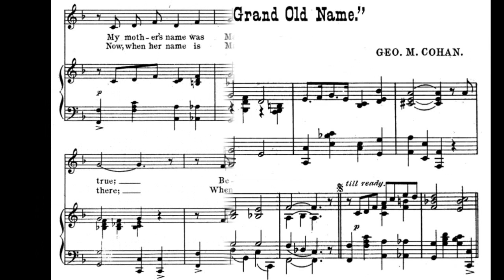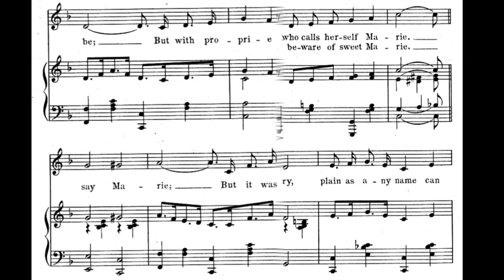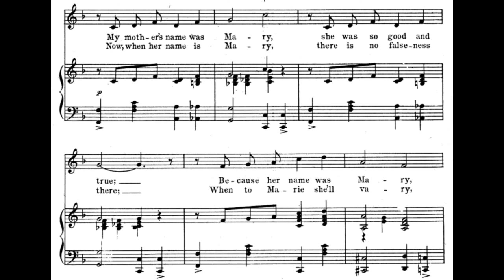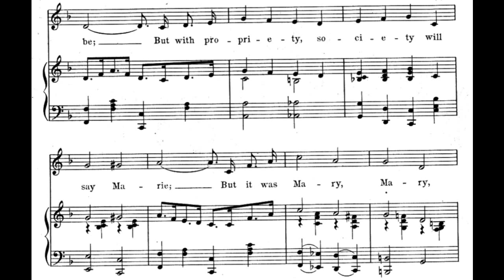Mary's a Grand Old Name (1905)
A sweet, lyrical, old-fashioned song written for the Broadway stage, 1905.
words and music by George M. Cohan

Lyrics

1. My mother's name was Mary, she was so good and true
Because her name was Mary, she called me Mary, too
She wasn't gay or airy, but plain as she could be
I hate to meet a fairy, who calls herself Marie

Chorus
For it is Mary, Mary, plain as any name can be
But with propriety, society will say Marie
But it was Mary, Mary, long before the fashions came
And there is something there that sound so square
It's a grand old name

2. Now, when her name is Mary, there is no falseness there
When to Marie she'll vary, she'll surely bleach her hair
Though Mary's ordinary, Marie is fair to see
Don't ever fear sweet Mary, beware of sweet Marie